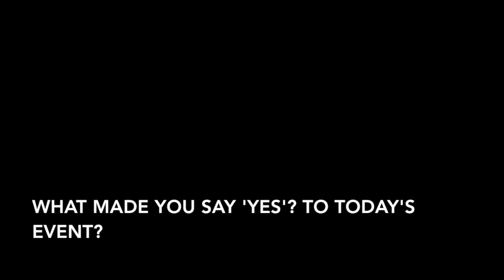Reflections on MLK Day of Service 2018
This video showcases two of the participants who attended the MLK Day of Service, 2018. The Day of Service was a partnership between Fab Youth Philly and The Urban Technology project.